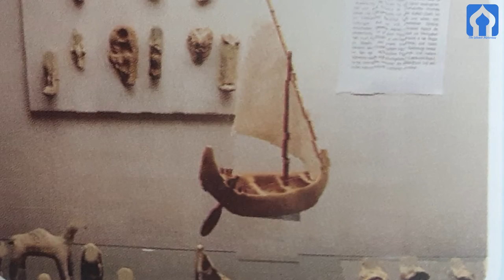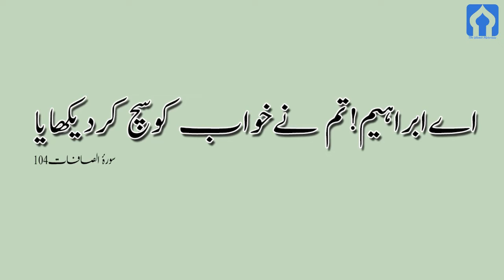HAZRAT ISMAIL(A.S) KI AZEEM QURBANI | ISLAMIC MORAL STORIES | THE ISLAMIC HISTORIANS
aap ko iss video man HAZRAT ISMAIL  a.s ki azeem qurbani ka bara man btaya jay ga ka kis tara unhon na Allah ka hukm ki tameel ki.